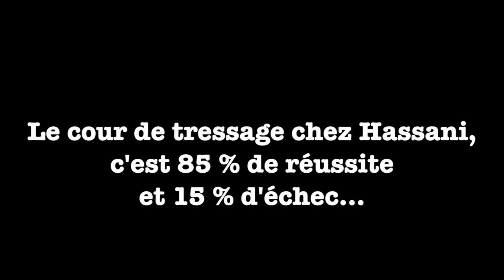le panier tressé en feuilles de cocotier - Mayotte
Le tressage de panier en feuilles de cocotier parait simple à réaliser mais détrompez-vous. Seuls 85 % réussissent l'exercice. Les 15 % restants s'entêtent mais... ne terminent jamais.